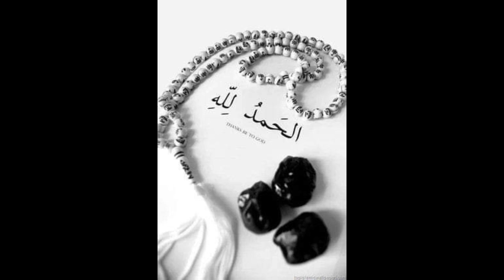chicken egg sandwich